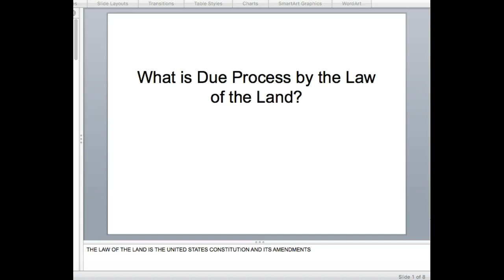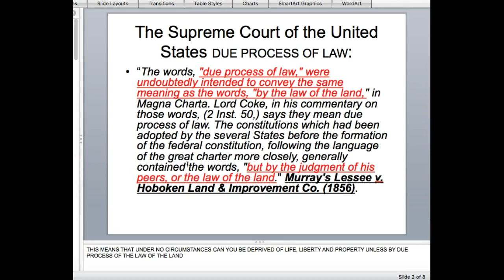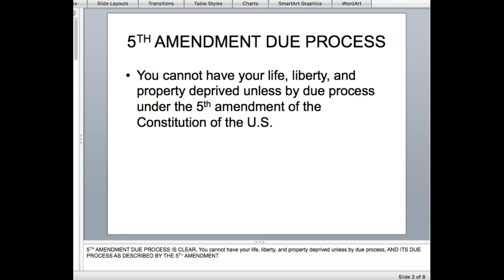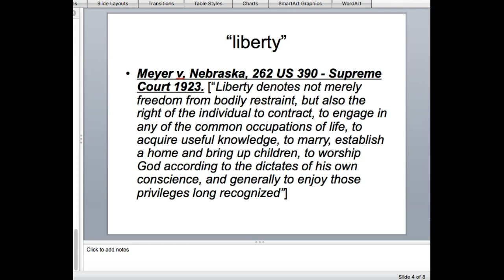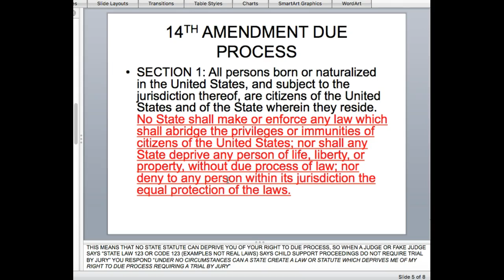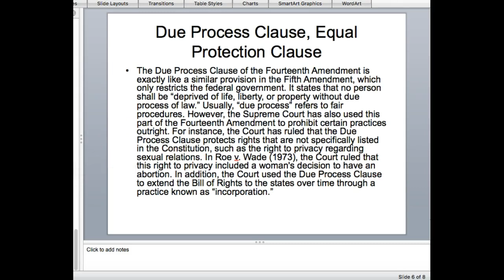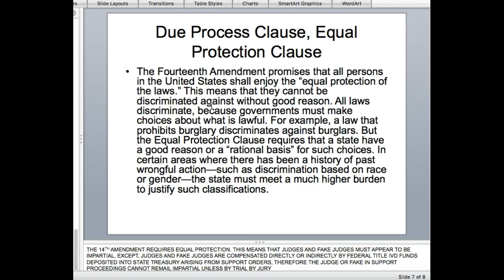WHAT IS DUE PROCESS OF LAW UNDER US CONSTITUTION AND SUPREME COURT?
EXPLAINING DUE PROCESS AND HOW IT AFFECTS YOU OR SHOULD AFFECT YOU.